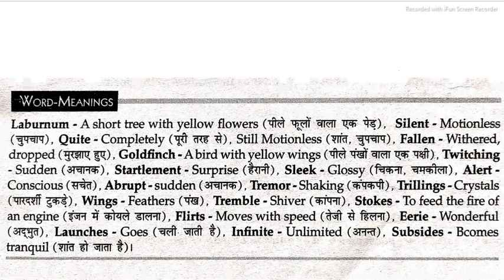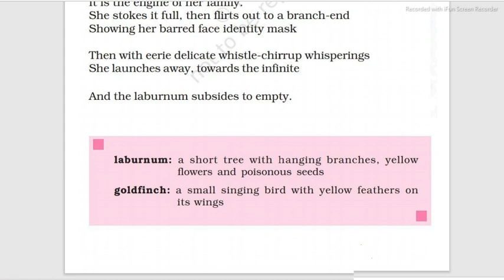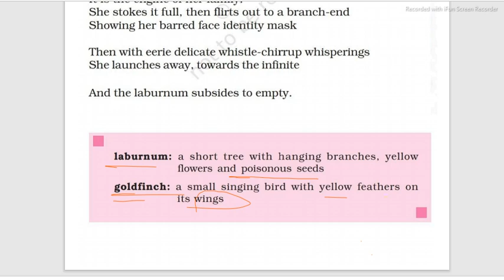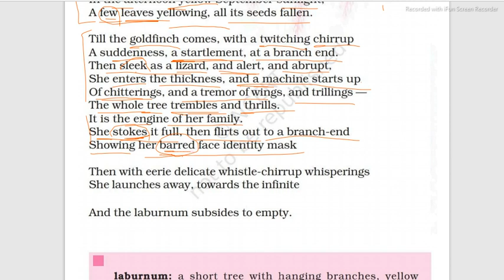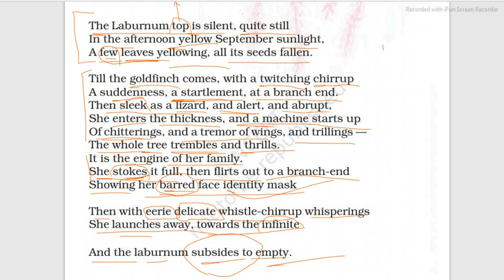20 July, 11th English Hornbill, poem ''The Laburnum Tree''.